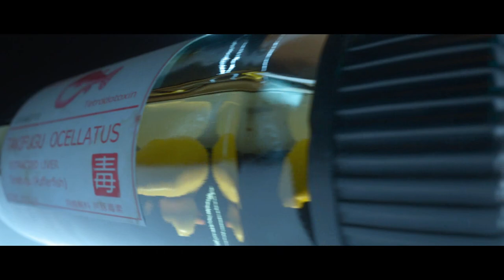HITMAN || 🧐 THE FINAL TEST 🤫 || JùñíØR GāMīñG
|| HITMAN ||

🧐 THE FINAL TEST 🤫

🤔 the perfect HITMAN skills executed 🤨